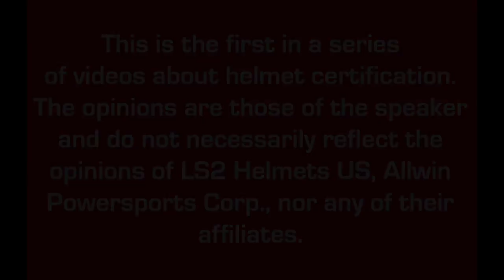Part 1 DOT vs ECE vs Snell Best Helmet Safety Ratings Standards FREE STANDARDS DOWNLOAD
CORRECTION: Snell's largest head form max G's is 243 G's, not the 264 G's stated in this video. Their second largest head form max is 264 G's.
In this video, the speaker offers his opinion regarding the current standards DOT vs Snell vs ECE, that are used and often argued about in the U.S. DOT is of course the required standard, in addition to the very popular Snell 2015 and the European ECE standards. Opinions expressed are based upon the speakers own experience and observations and are not intended as advice.